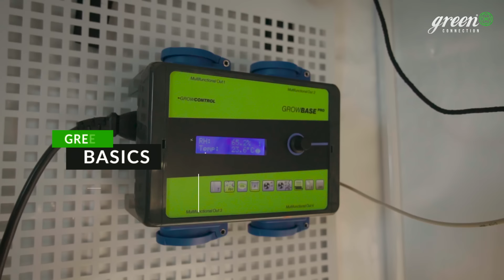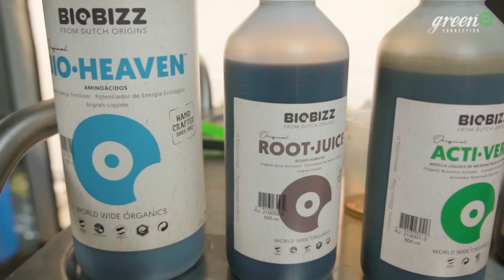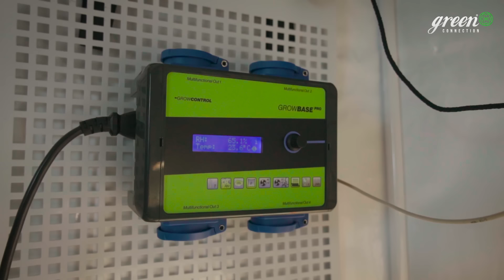WIE ich 3 CANNABIS Pflanzen in einer Growbox ANBAUE | GreenBasics 4 | GreenConnection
++3 Pflanzen im HomeGrow-Setup für den Einsteiger!++GreenBasics geht weiter! Wir starten den Grow ✅
Die ersten 3 Pflanzen, haben bereits großzügig Wurzeln gebildet und sind bereit umgetopft zu werden. Wir setzen die Pflanzen in BioBizz LightMix und geben ihnen das erste mal Nährstoffe.

Ich wünsche euch viel Spaß mit der neuen Folge.
Vielen Dank für euer Interesse und danke für den Support.

Beste Grüße
Timm

Photography & Edit by mark marker

5% auf alle Artikel mit dem

In dieser Sendung werden Handlungen gezeigt und/oder erwähnt, die in Deutschland für die meisten Menschen illegal sind.
Der Besitz, Handel, Erwerb, die Verarbeitung & Produktion sind in Deutschland illegal und stellen eine Straftat dar.
GreenConnection will seine Zuschauer informieren und aufklären.
Wir weisen ausdrücklich darauf hin, dass die betreffenden Handlungen nicht nachgeahmt werden sollen.

Verwendete Technik:

Growbox: Homebox R150 Ambient, 150x80x200cm

Licht: SANlight 3-80

Controller: GrowControl GrowBase Pro

Lüfter: Prima Klima EC Ventilator Blue 680m³/h 125mm

Aktivkohlefilter: Prima Klima ECO Edition Carbon Filter 360m³/h 125mm Flansch

BioBizz LightMix, BioBizz Nährstoffe

WaterTrim WT3500